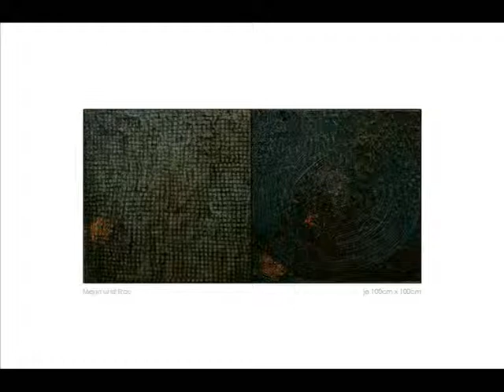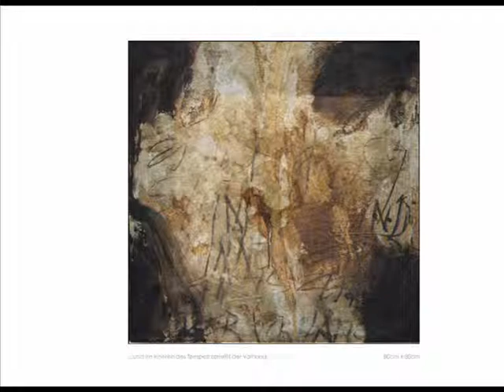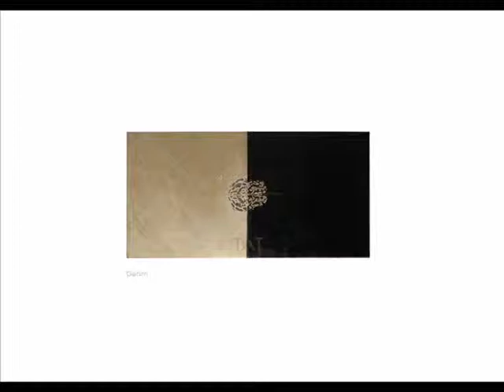Malereien von Gerald Hofmann aus 1991 - 2007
Eine Auswahl von Arbeiten aus dem "Nigredo" (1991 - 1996), "Diptycha" (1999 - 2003), "Goldtafeln" (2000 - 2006) und "mindandmatter" (2007)